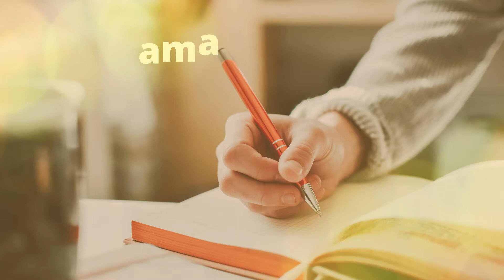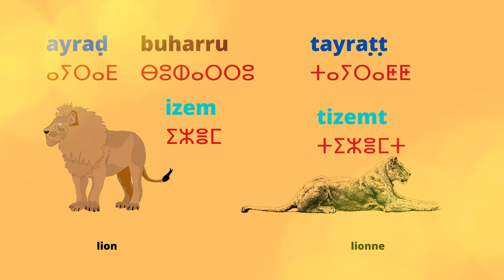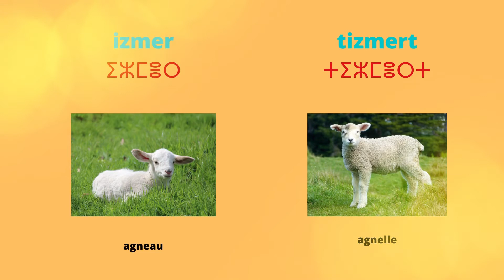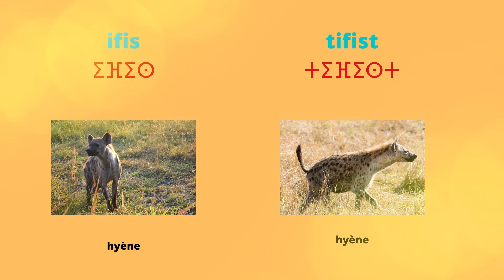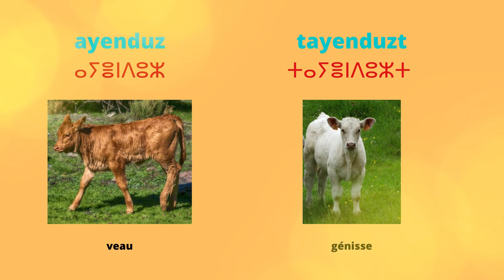Apprend le rifain/tarifit: Amay D Unti (masculin/féminin), comprendre le mécanisme facile du rifain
Cette vidéo est faites pour comprendre le masculin et le féminin  (amay/unti) en rifain, pour cela j'ai choisi des animaux pour que les enfants apprennent avec les grands. Très facile car les mots commençant par A, I, U au masculin prenne un T au féminin au début et à la fin pour former le mot au féminin.